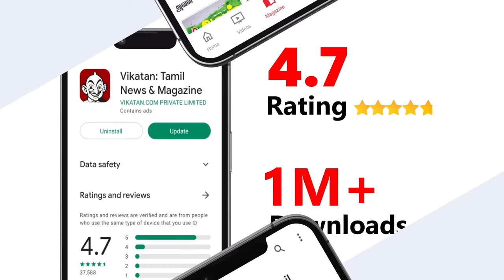Actor Charle - என் இளமை ரகசியம் இதுதான்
Watch the 1st episode of Your Humorously Charle. In this series he shares about his cinema experience and his early life. An exquisite sharing of Charle.

Video Credits:
Host : Suguna Diwakar
Camera : Muthu Kumar & Hariharan
Editor : Sathya Karuna Moorthy
Video Producer: Suguna Diwakar
Executive Producer: Ve. Neelakandan
Thumbnail Artist: Santhosh Charles
Channel Manager: Sylwester L.
Asst Channel Head: Hassan Hafeezh